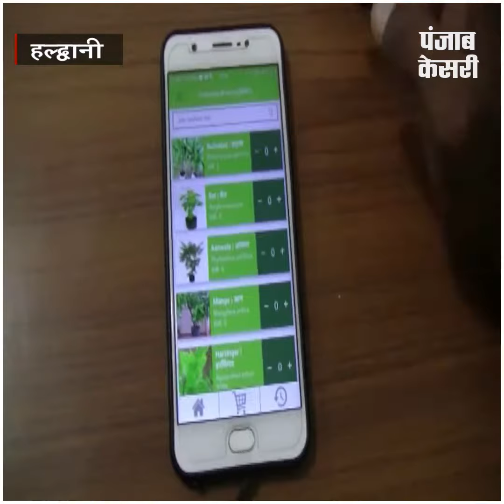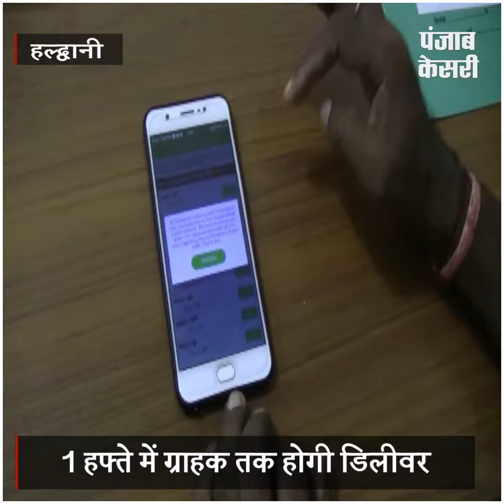हल्द्वानी जू सफारी विभाग की पहल, अब एप्प के जरिए करा सकेंगे पौधे की बुकिंग